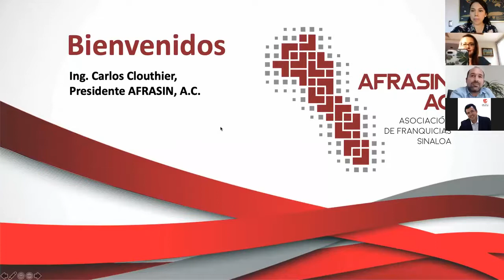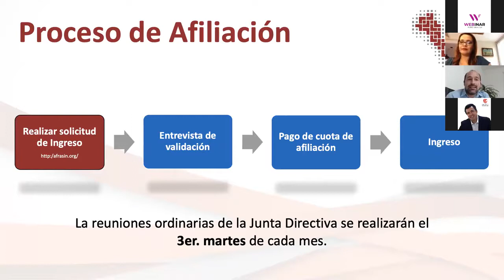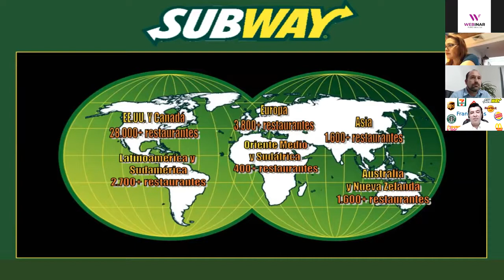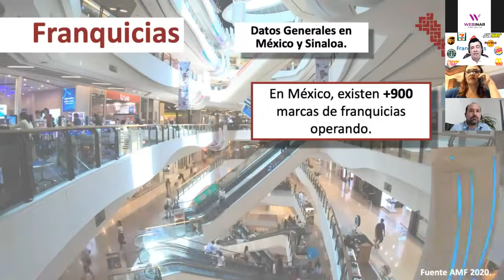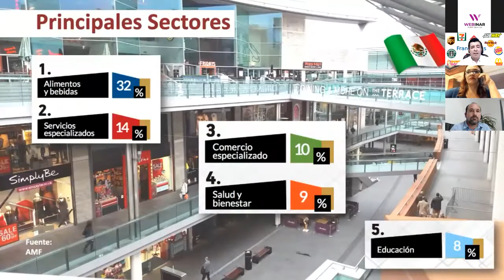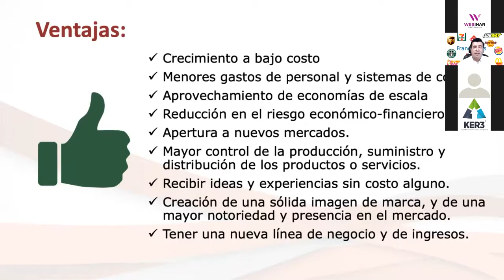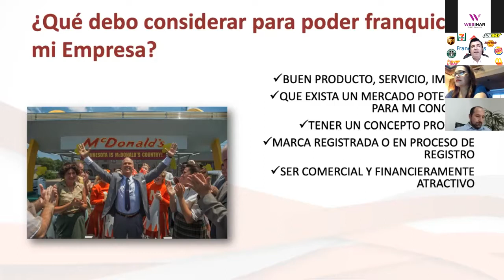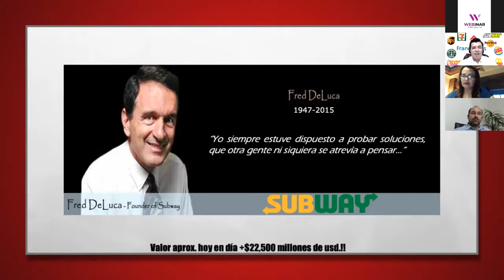COMO DESARROLLAR EL MODELO DE FRANQUICIAS.